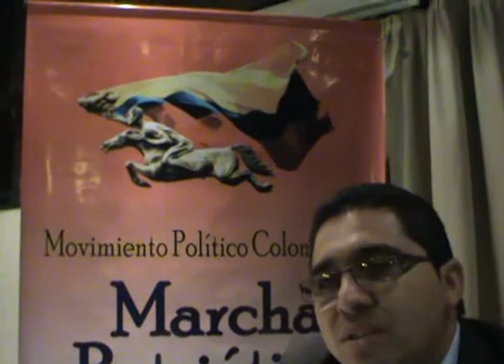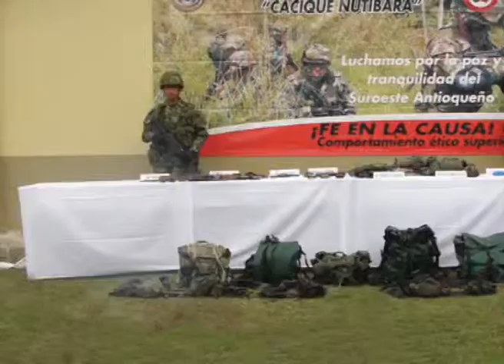NUESTRAMERICA - Bloque 3 - Entrevista a Gustavo Gallardo, Vocero de DDHH de la Marcha Patriótica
NUESTRAMERICA es un programa político conducido por el Colectivo América Mestiza que trata las luchas de nuestro continente.
Se transmite en vivo todos los martes de 18.30 por BARRICADA TV o Canal 5 -aire- desde Almagro
Transmitiendo desde IMPA, primer fábrica recuperada del país.